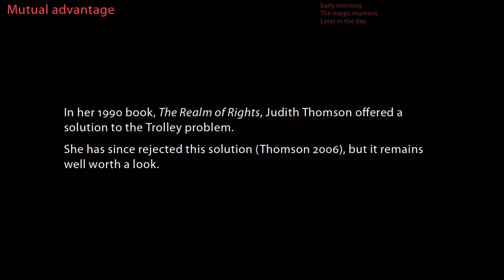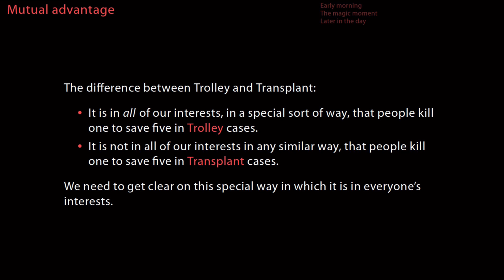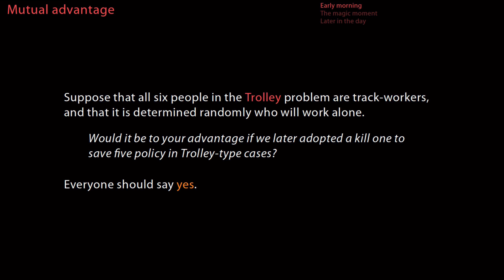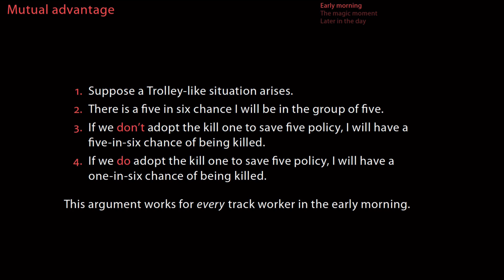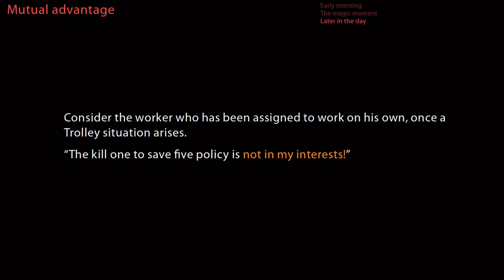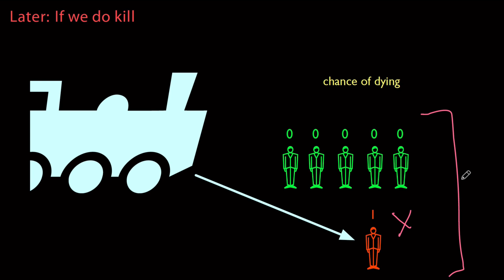Judith Thomson's 1990 solution to the Trolley Problem - Part 1/2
In her 1990 book, The Realm of Rights, Judith Thomson offered an elegant explanation of why it is permissible to kill one in order to save five in the notorious "Trolley" case. This video is a brief explanation of her account. The account is consistent with a rights-based approach, and demonstrates that there is a potentially morally significant difference between Trolley cases and other cases like the "Transplant" scenario.